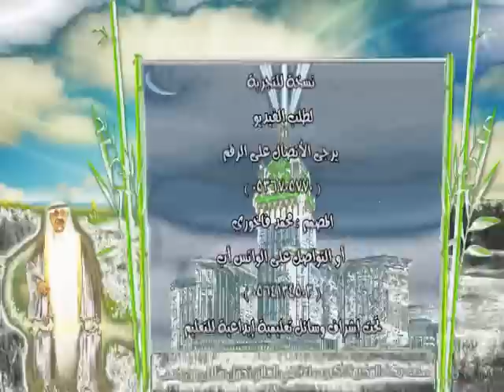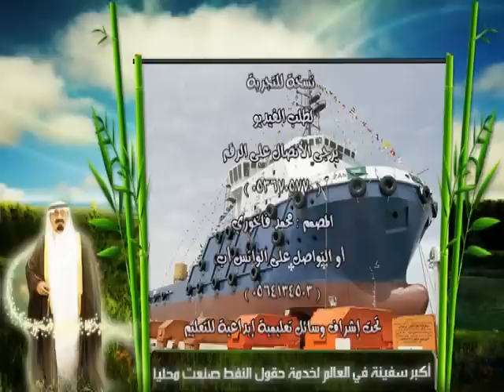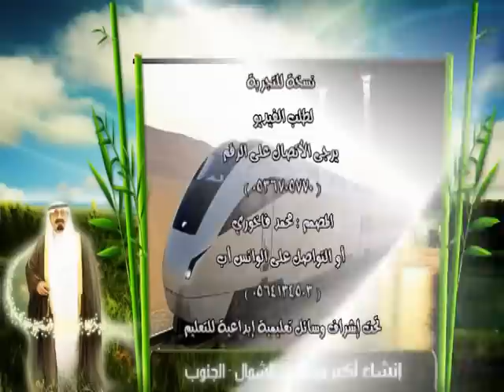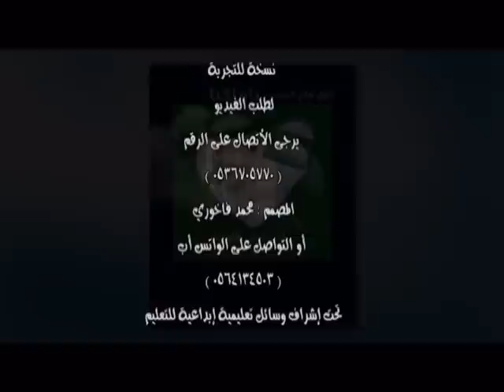انجازات الملك عبد الله